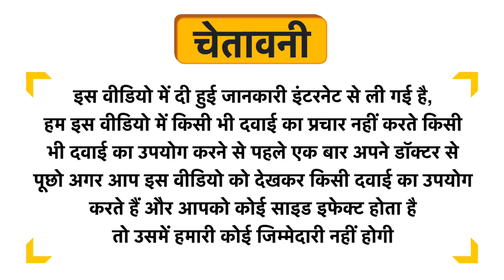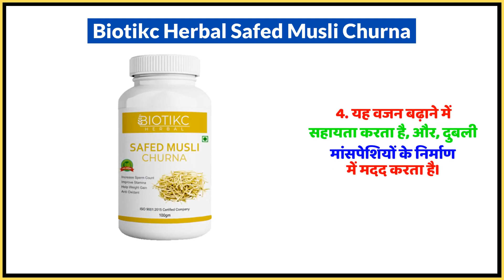Biotikc Herbal Safed Musli Churna Uses in Hindi | Side Effects | Dose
Biotikc Herbal Safed Musli Churna Uses in Hindi | Benefits | Side Effects | Dose